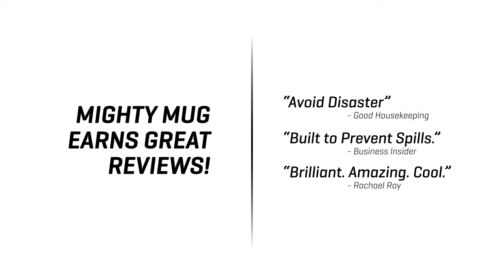Mighty Mug Tumbler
The bottom of the tumbler has a silicone piece that creates suction when it is set on a flat surface, preventing it from tipping over while still allowing it to be lifted up. That means you can keep water easily accessible through the straw lid, without worrying about spills. it is the perfect drinkware for busy households and kids too old for sippy cups. The tumbler has a capacity of 16 ounces and is made of durable, BPA-free plastic. it is dishwasher safe and should not be microwaved.